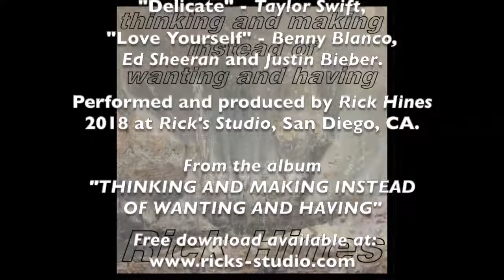Delicate/Love Yourself (Little Black Mix)